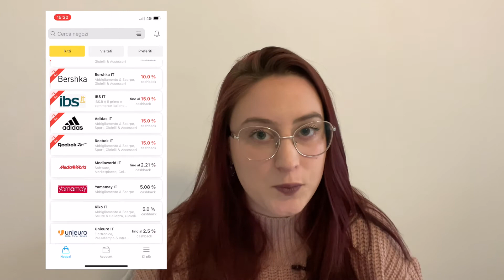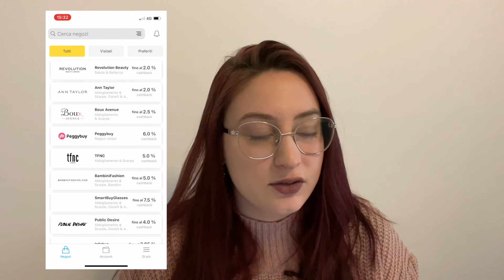PREFERITI DEL PERIODO: BEAUTY, SKINCARE, ELETTRONICA ECC..| EMILIS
Ehilà !! Eccoci con un nuovo video. Fatemi sapere se vi piace e cosa ne pensate in merito con un commento!😊

Seguitemi anche su Instagram, mi trovate come @emilisgram

Un nuovo video ogni martedì e venerdì.

Alla prossima ! 😘